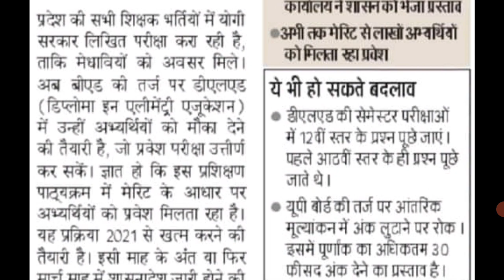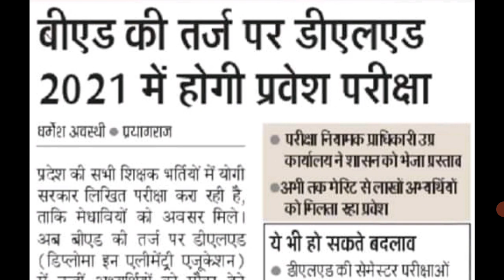Up deled 2021 admission,up deled news,up bed news,up bed 2021 news,up bed exam news,up deled